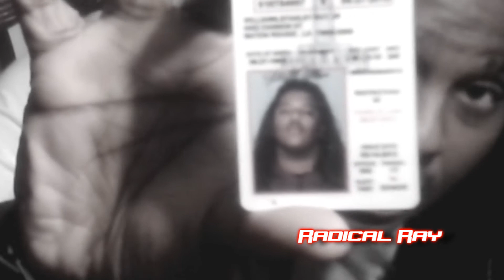Radicalray_TeamBackPack_2013Cypher_audition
This OSAMA BIN Radray SoGnarlyent @radray_sognarly
Pick'em!!!